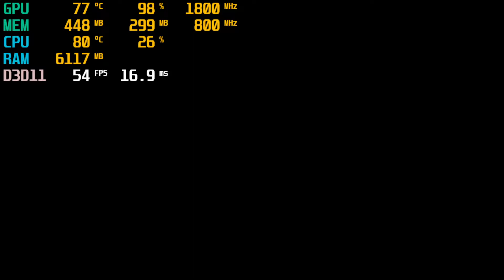AMD Ryzen 5 5500U Vega7 Sniper Elite 4 Game Test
Low Details / 720P

8 GB RAM 3200 MHZ
512 GB NVM M2 SSD
RYZEN 5 5500U
VEGA 7 İntegrated Graphic Card
MSİ Modern 14 b5 laptop game test.